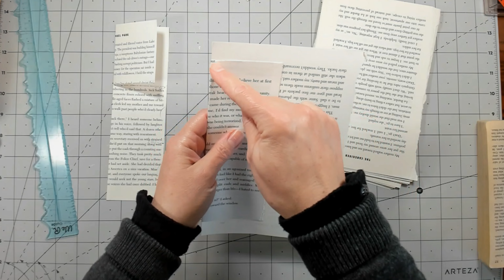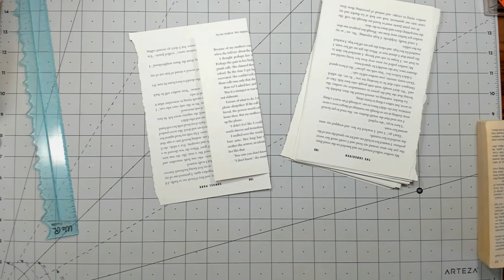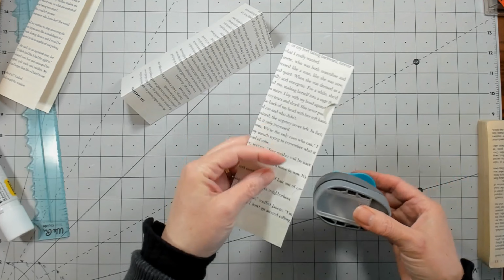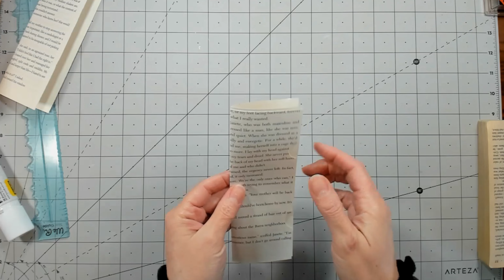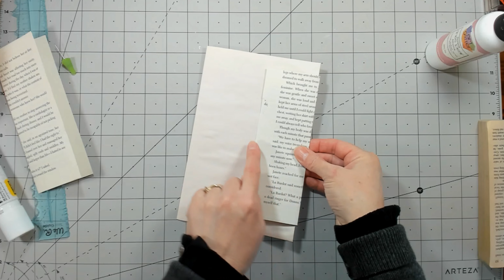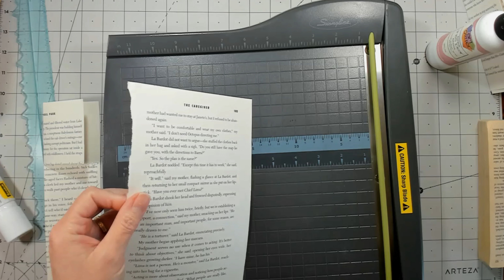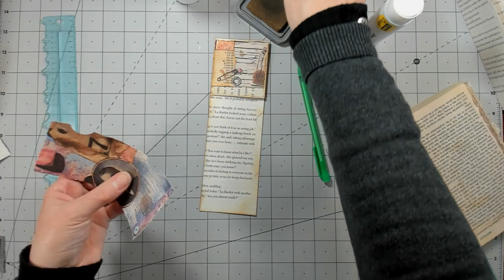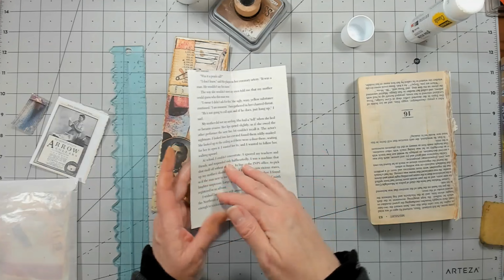#2021 TCTC Tuesday #9 and #10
In this video I will be making 2 more pockets for The Colossal Tome of Concepts.

Inspiration for the tall pocket from

**ALL digital Downloads are %30 OFF until the 15th**
Rust and Numbers
#10 Envelope Covers:

Tim Holtz Christmas Snippets
12 DIY tote bags
Swingline Guillotine Cutter
Newsprint Paper
Alphabet and Number Templates:
Southworth Parchment Paper:
Rectangle Coffee Filters:
Washi Stickers:
Manila Drawing Paper:
Stitched Slot Pocket:
Matte Gel I Use:
Matte Medium I use:
Stampers Anonymous Falling Leaves Stamps:
glass bottles with sprayer:
Glassine Bags:
Glassine Envelopes:
Ek Paper Punch:
Metalic and White UniBall Pens:
Glue Stick:
Tear Ruler:
Purple Ribbon:
Paper I print digitals on:
Southworth Parchment Paper
Manila Paper:
Art Glitter Glue: